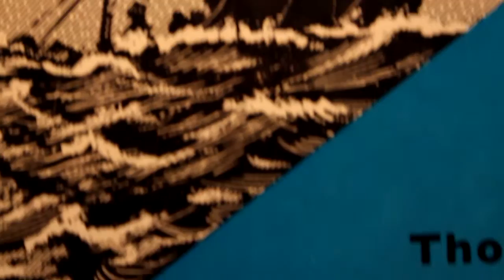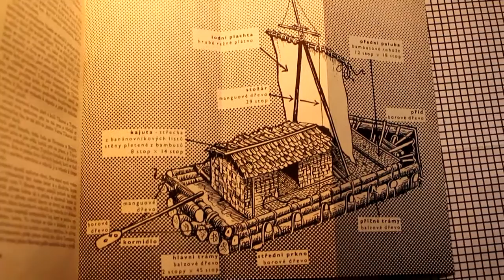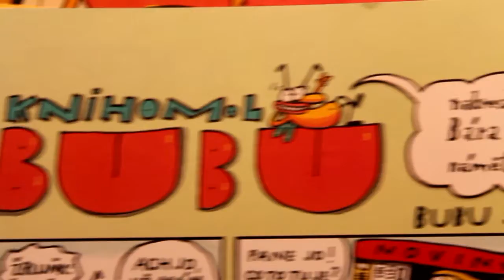Čtenářský deník Dana Černého 2, část 4. - Ve znamení Kon-Tiki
o komiksech a knížkách